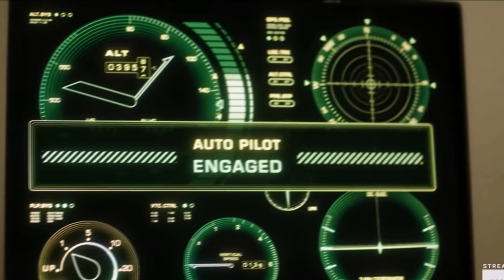The Flash 7x12 SNEAK PEEK Trailer - MAJOR DEATH & Cisco Leaves!